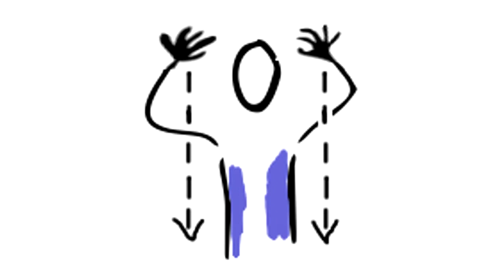Deliver us from evil - Holy Trinity School Assembly - 9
The Lord's Prayer - 9